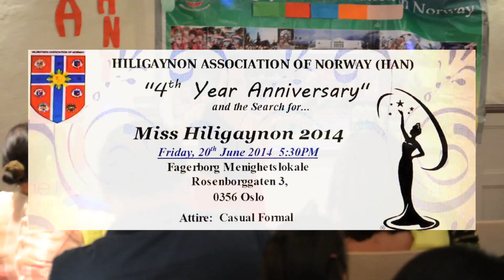Talent no 1 Angel